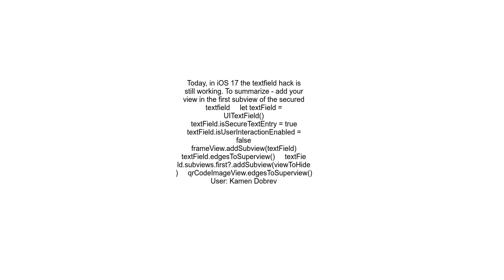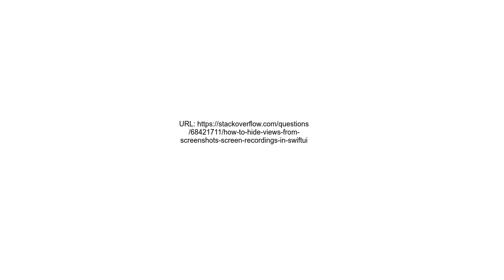How to hide Views from screenshotsscreen recordings in SwiftUI